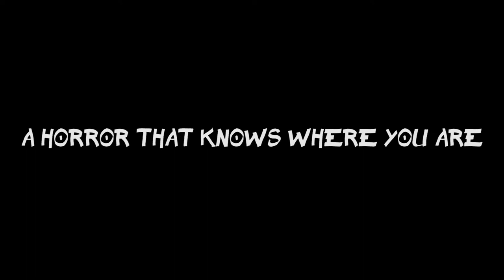Marco Teaser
Created by Thomas Midena, Nathaniel Kelly and Max Conaghan. Starring Lexie Gregory, Kurt Ramjan, Tahlee Fereday, Miles Elkington, Sami Harper and Zoe Mitchell.